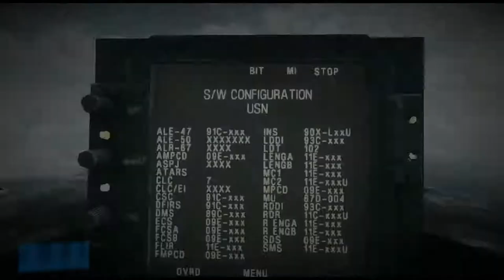Nicky Plays Battlefield 3 - Going Hunting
In Going Hunting, we get to take a ride in the fighter jet and see the aircraft carrier launch! We'll get to blow some bad guys, have a dog fight, and then see the game from the air.

Check out xboxgamepass for other classics!